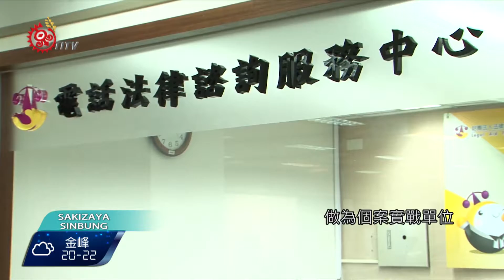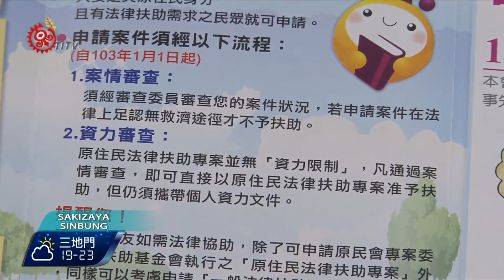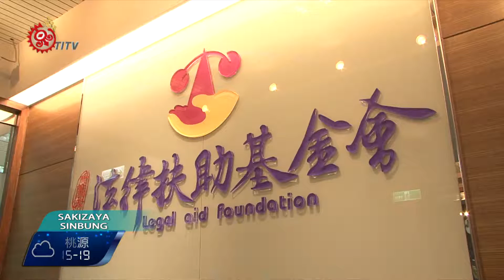原民法扶中心擬設花 盼法制更貼近文化 2016-11-16 Sakizaya TITV 原視族語新聞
a patizeng tu i Kalingku tu Inmin babu cungsin

總統蔡英文在原住民族日的道歉談話中，承諾要設置具有文化敏感度的原住民族法律扶助中心，並指派司法院和原民會分工推動，並由法律扶助基金會執行，地點目前初步規劃設在花蓮，預算規模大約七百萬元，法服執行長陳為祥期望能在106年元月正式掛牌上路。

總統蔡英文今年8月1日原住民族日道歉談話，承諾設置具有文化敏感度的原住民族法律扶助中心，並指派司法院和原民會分工推動，由法律扶助基金會執行，地點目前初步規劃設在花蓮，預算規模大約7百萬元，法服執行長陳為祥期望能在106年元月正式掛牌上路。

法扶執行長表示，原住民族法律扶助中心做為將來中心陸續設立的範本，原住民族法律專業人才的培育，也成為原民法扶中心成立重要目的之一，未來原住民族法律扶助中心做為個案實戰單位，司法實務也會和東華大學學術資源結合。

學者期待透過和原民法扶中心合作，可以進一步促成國內外原住民族司法案件資料庫整理，對此，線上律師也表示贊同，但也建議中央相關部會，對於原住民族法律扶助中心後續發展，人才培育上要做更完善規劃。

籌設原住民族法律扶助中心做為台灣司法改革重要第一步，更是促進保障原住民族固有權在司法權益救濟上的保障，未來原民法扶中心，要如何協助並促進國家法制更貼近原住民族文化生活，將會是未來重大任務。